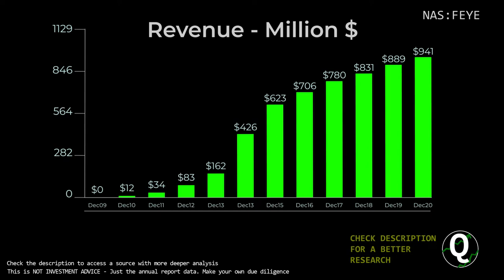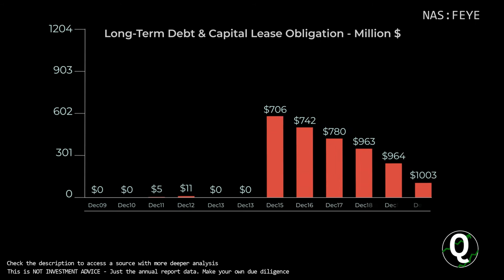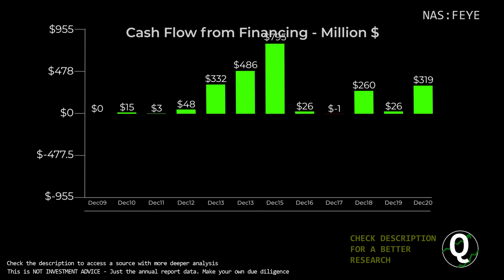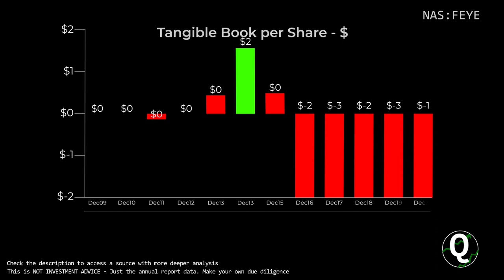$FEYE Stock - FireEye Inc | Quick Financials | LAST 12 YEARS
TIMESTAMPS:
00:00 Revenue
00:10 Total Expenses
00:20 Net Income
00:30 Outstanding Shares (Diluted)
00:40 Net Margin %
00:50 Assets & Liabilities
01:00 Equity
01:10 Debt to Equity
01:20 Stock Price
01:30 Cash
01:40 Short-Term Debt
01:50 Long-Term Debt
02:00 Cash Flow from Operations
02:10 Cash Flow from Investing
02:20 Cash Flow from Financing
02:30 Capital Expenditure
02:40 Free Cashflow
02:50 Market Cap
03:00 Enterprise Value
03:10 Tangible Book value per share
03:20 Projected FCF